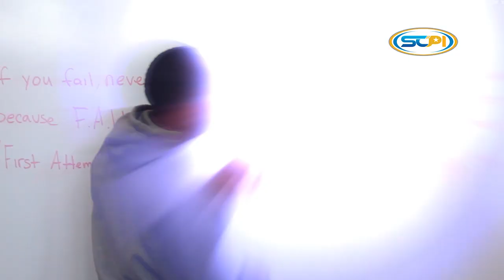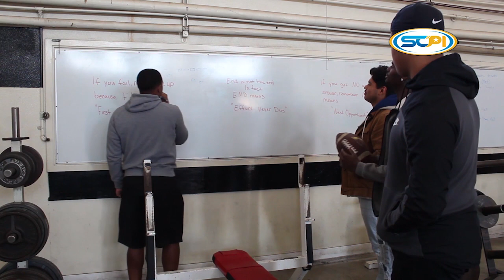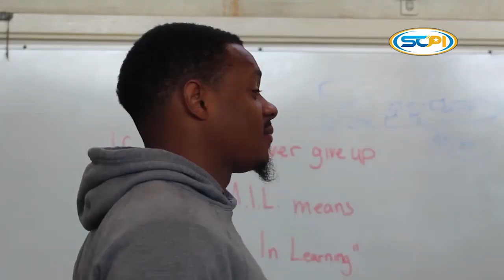Building Character: The Matt Gentle Effect